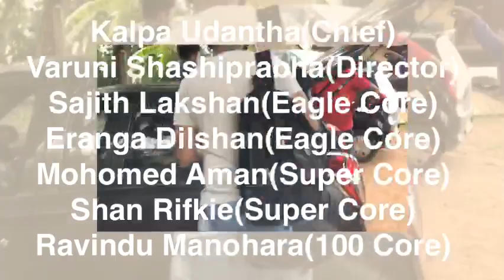Eaglenetworkers | The 100 | 1st Outing